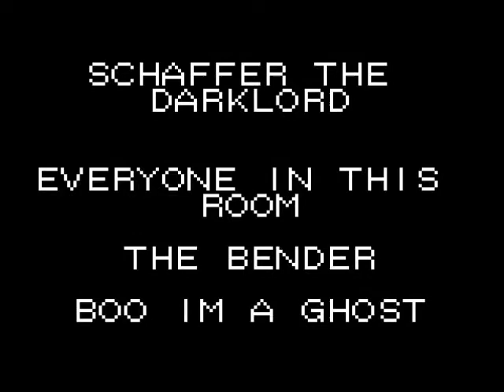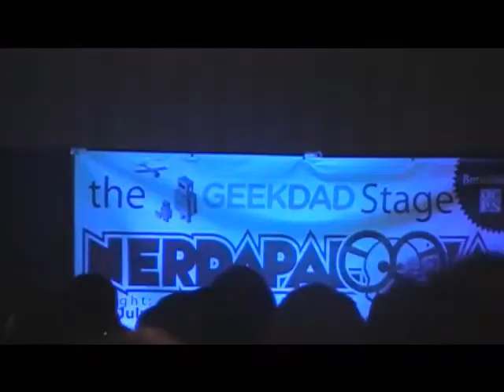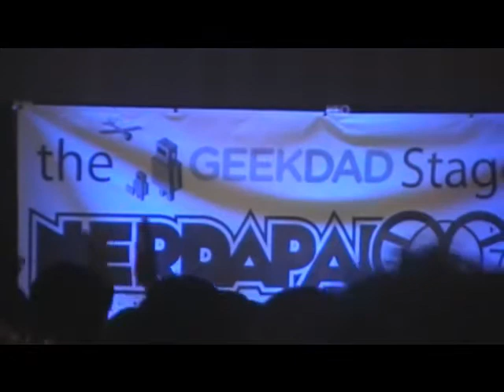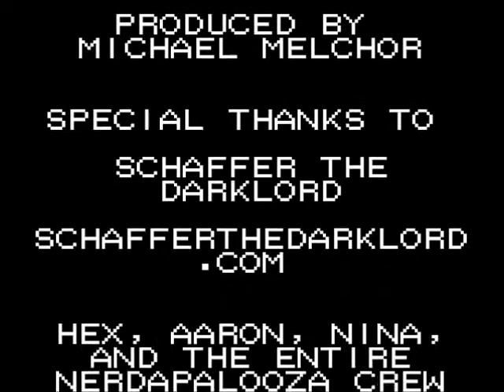Nerdapalooza 2011 - Schaffer the Darklord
Count3rCu1ture @ Nerdapalooza 2011 continues with the event's emcee turned MC, Schaffer the Darklord. Never at a loss for charisma, Schaffer performs some brand new material as well as his hit, "The Bender".

Count3rCu1ture

Produced by Michael Melchor

My wife, my children, my family, my friends.

And to you for watching.